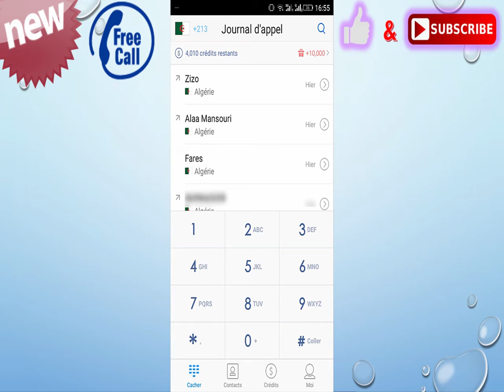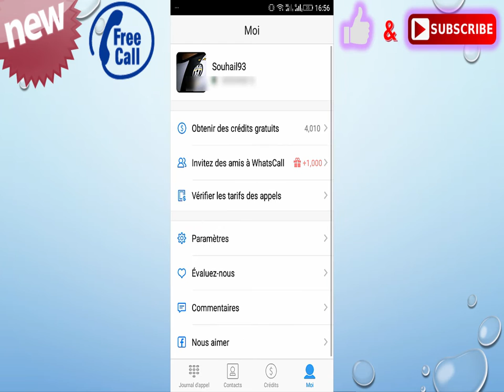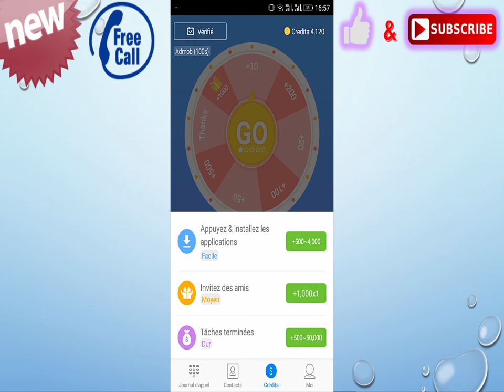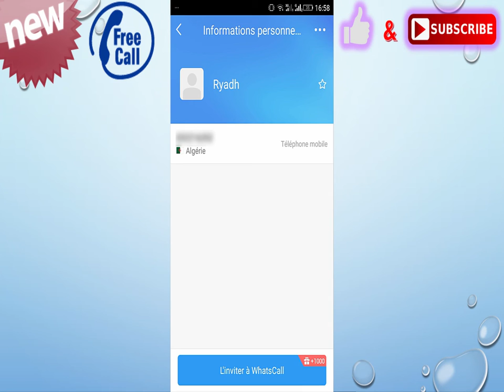أسرع قبل الإنتهاء ► تطبيق مذهل للمكالمات المجانية الغير محدودة نحو كل العالم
تحميل التطبيق :
ـــــــــــــــــــــــــــــــــــــــــــــــــــــــــــــــــــــــ
ـــــــــــــــــــــــــــــــــــــــــــــــــــــــــــــــــــــــ
مكالمات مجانية للجزائر و مصر و العراق و المغرب و سوريا وكل دول العالم
أفضل تطبيق للإتصال المجاني على الاطلاق تابع لشركة Chettah mobile صاحبة Clean Master و Cm Backup و Cm security
Free inlimited international calls
Appels Gratuits international illimités
número ilimitado de llamadas gratuitas a nivel internacional
Whats call application
شرح تطبيق واتزكال